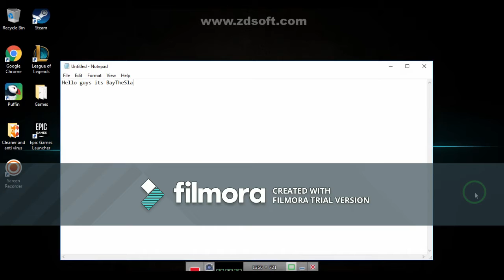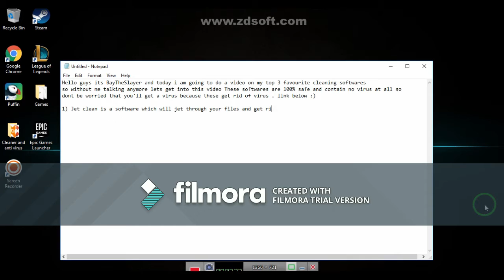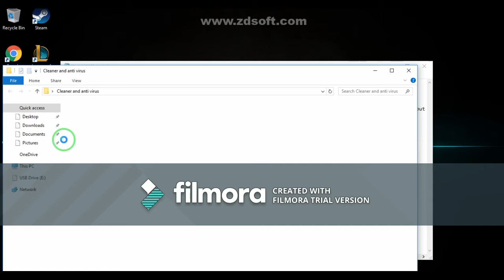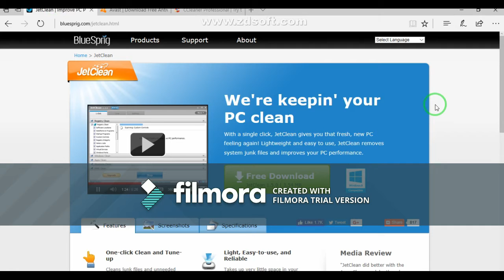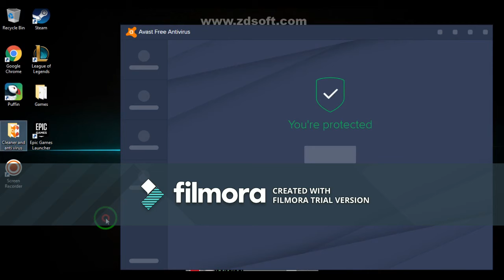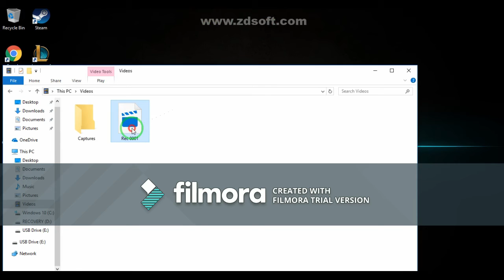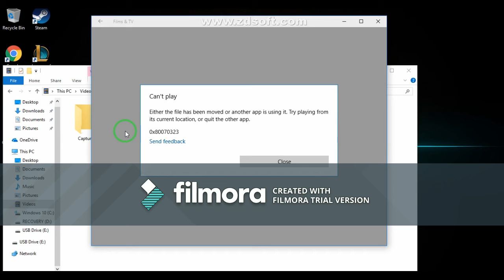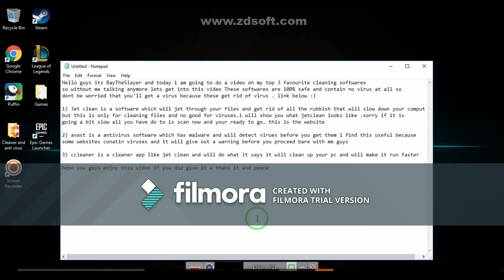My top 3 favourite cleaning software for windows :)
windows 10,
windows 7,
windows 95,
windows 11,
windows movie maker,
windows vista,
windows 98,
windows remix,
windows 10 update,
windows 8,
windows,
windows advert,
windows activator,
windows azure,
windows apps,
windows advanced,
windows ads,
windows and doors,
windows autopilot,
windows arm,
windows automatic repair,
a windows to the past,
a windows service must be installed using installutil.exe,
a windows service must first be installed using installutil.exe and then started,
a windows failed to start,
a windows service with the name mysql already exists. please uninstall,
a windows service must be first installed using installutil.exe,
a windows reboot is pending from a previous installation solidworks 2017,
a windows nem tud otthoni csoportot beállítani a számítógépen,
a windows reboot is pending from a previous installation,
a windows service must first be installed,
windows bsod,
windows be,
windows backup,
windows beat,
windows buy one get one free,
windows blue screen,
windows broken,
windows button not working,
windows black screen,
windows build,
b complex broken windows,
windows 10 b,
windows 7 b,
windows b.e,
windows b,
windows xp b,
windows central,
windows ce,
windows cannot be installed to this disk. the selected disk is of the gpt partition style,
windows core os,
windows crash,
windows could not automatically detect this network's proxy settings,
windows computer,
windows cleaning,
windows crash meme,
windows commercial,
c windows system32 cmd.exe,
c windows system32 logfiles srttrail.txt,
c windows system32 config systemprofile desktop is unavailable,
c windows system32 cmd exe keeps popping up windows 10,
c windows system32 svchost.exe,
c windows system32 taskmgr.exe,
c windows 10,
c windows xdgaudio.vbs,
c windows syswow64,
c windows installer safe to delete,
windows down,
windows defender,
windows down challenge,
windows dvd maker,
windows distorted,
windows desktop,
windows doors,
windows dubstep,
windows download,
windows defender test,
d windows system32 logfiles srt srttrail.txt,
pentium d windows 10,
windows d,
windows 10 d drive,
windows 8 d,
windows 7 d,
windows can't format d,
d link windows 10,
windows vitamin d,
windows 7 clé d'activation,
windows error,
windows error song,
windows error meme,
windows explorer has stopped working,
windows evolution,
windows embedded,
windows error recovery,
windows error noise,
windows error remix,
windows error in real life,
e windows system32 logfiles srt srttrail.txt,
low e windows,
linux e windows,
windows e boza,
windows 7 ultimate e,
windows 7 baixar e instalar,
windows 10 descargar e instalar,
windows xp descargar e instalar,
windows 7 descargar e instalar,
windows 10'u 8 e çevirme,
windows failed to start,
windows for mac,
windows free,
windows forms,
windows fails,
windows for android,
windows fix,
windows flp,
windows for gaming,
windows features,
axel f windows,
axel f windows remix,
f.lux windows,
windows can't format f,
windows 10 f keys,
windows 7 f,
windows f,
windows 10 f,
windows 10 f klavye yapma,
windows 7 f klavye,
windows game mode,
windows g major,
windows g major 7,
windows god mode,
windows gaming pc,
windows green screen,
windows getting ready,
windows game bar,
windows gets in dead meat,
windows games on linux,
moto g windows 10,
windows xp g major,
windows crazy error g major,
windows g,
windows sounds in g major,
windows g major 4,
windows 98 g major,
windows 95 g major,
windows can't format g,
windows hello,
windows home,
windows has stopped this device because it has reported problems. (code 43),
windows home server,
windows hello camera,
windows hacking,
windows homegroup,
windows hacking tools,
windows hidden,
windows has stopped this device because it has reported problems. (code 43) windows 10,
24 h windows,
10 h windows,
windows.h c++,
windows.h tutorial,
windows can't format h,
include windows.h,
libreria windows.h,
biblioteca windows.h,
библиотека windows.h,
windows insider,
windows ink,
windows in heaven,
windows installation,
windows in heaven we are the in crowd,
windows iot core,
windows insider program,
windows infinity,
windows intro,
windows insider channel,
i'm installing windows vine,
i'm installing windows,
i forgot windows 7 password,
i'm cleaning windows,
i forgot windows 10 password,
i bust windows,
windows joji,
windows jazz,
windows joel,
windows jingle,
windows janus,
windows jumping,
windows julia denos read aloud,
windows jazz guitar,
windows japan,
windows joji remix,
j channel around windows,
j channel windows,
j stalin windows tinted,
j jonah windows,
bust your windows j,
обзор windows 10,
j pjh windows 7,
windows 10 обновление,
windows key,
windows keyboard shortcuts,
windows kernel,
windows key not working,
windows kill screen,
windows kms,
windows kid,
windows karaoke,
windows key finder,
windows kiosk,
raisi k windows,
k 391 windows,
k-391 - windows 1 hour,
k-391 - windows